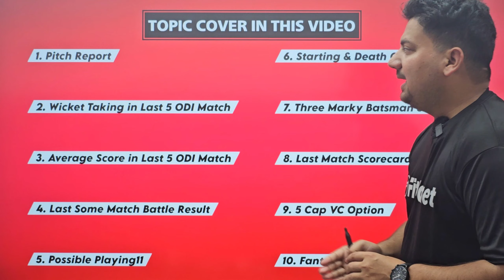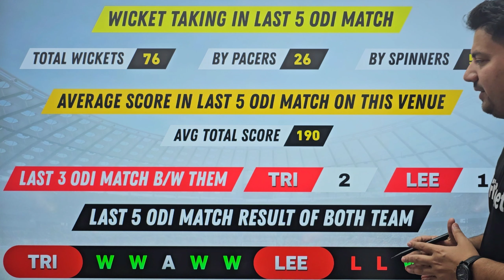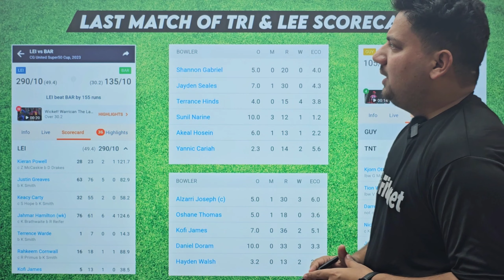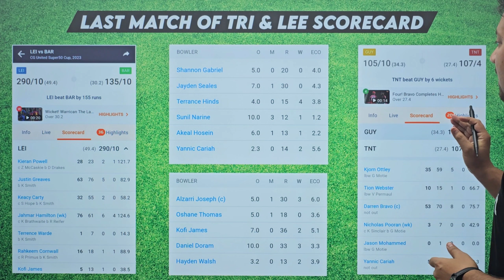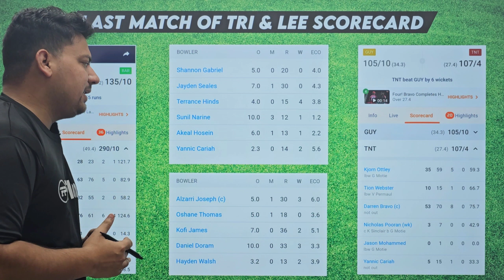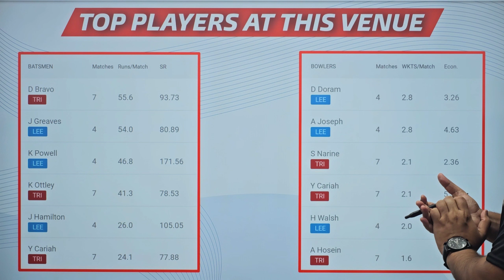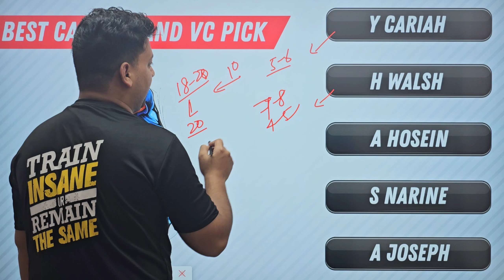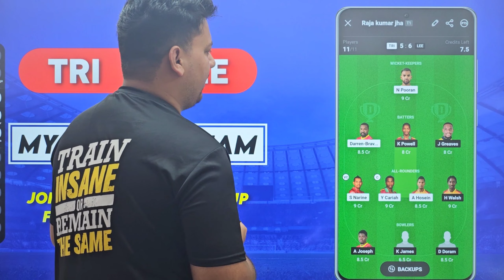TRI vs LEE Final Dream11 Team | TRI vs LEE Dream11 Team Prediction | TRI vs LEE Dream11 Team Today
TRI vs LEE Dream11 Team
TRI vs LEE Dream11 Prediction
TRI vs LEE Dream11 Team Today
TRI vs LEE Dream11 Team Prediction
TRI vs LEE Dream11 Prediction Today
TRI vs LEE Match Today Today
TRI vs LEE Dream11 Analysis
TEI vs LEE Dream11 Team Preview
TRI vs LEE Dream11
TRI vs LEE Dream11 Grand League Team
TRI vs LEE Match Prediction
TRI vs LEE Toss Prediction
TRI VS LEE Dream11 GL Team
TRI vs LEE Dream11 SL Team
TRI vs LEE Dream Team
tri vs lee
tri vs lee player stats
tri vs lee live score
TRI vs LEE Playing11
tri vs lee dream11 prediction today match
tri vs lee prediction today match
tri vs guy dream 11 prediction
tri vs lee dream 11 prediction today match
tri vs lee dream 11 team
tri vs lee dream 11 team today
tri vs lee dream 11 team today match
tri vs lee dream 11
tri vs lee live match
tri vs lee dream 11 analysis
tri vs lee match today
Dream11 Team Today
Prediction Raja
Cricinformer
fantasy cricket
cricket
cric11forecast
fantasy cricket guru
fantasy Xpress
fantasy buzz
confirm fantasy
anurag dwivedi
fantasy counsel
fantasy sports Prediction
somesh thakre
Stats Guruji
LEE vs TRI
LEE vs TRI dream11 team
LEE vs TRI Dream11 Prediction
LEE vs TRI Dream11 Team Today
West indies Mens ODD 2023
West indies Mens ODD 2023 Dream11 Team
West indies Mens ODD 2023 Dream11 Team Today
WI Super50 Cup
WI Super50 Cup Dream11 Team
WI Super50 Cup 2023 Dream11 Team

1.This analysis is based on my understanding, knowledge and instinct, while selecting ur team, consider the points mentioned and makes your own decision.

2 Dream11 takes great care to comply with all central and state legislation in india to insure that users are fully protected. Every contest on platform is carefully designed to comply with applicable statutes and regulations in india